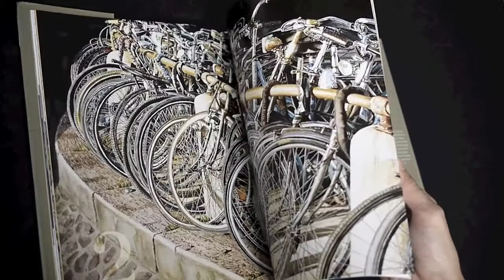Splash 11: New Directions